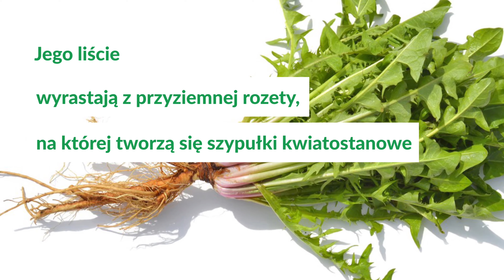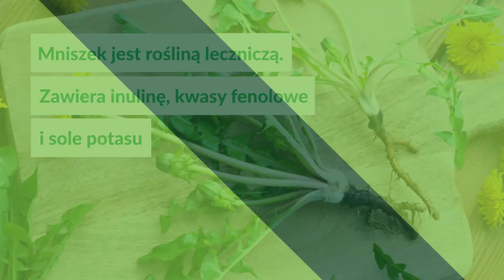Mniszek lekarski czy mlecz? Jak odróżnić?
Ta pomyłka nie miałaby na co dzień  większego znaczenia, 🤔 gdyby nie to, że „mlecz”– mniszek lekarski jest cenną rośliną leczniczą, 🌷 jadalną od korzenia po kwiat, 🌸 natomiast prawdziwy mlecz – niekoniecznie. 🌿